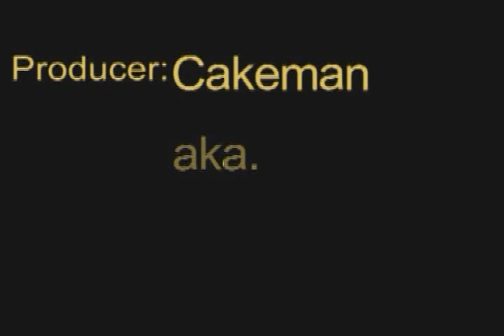Dark Angels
This is a project I had to do for school, to bad my teacher 'forgot' to mention that he didn't want us to use bipeds until the last day when he decided to tell us he wanted us to use parent-child to do the animating -_-''